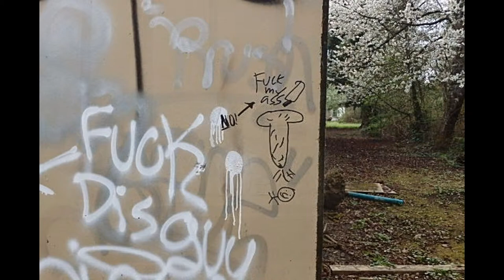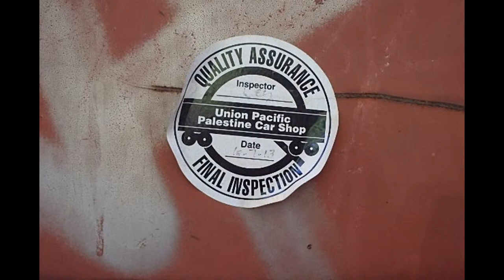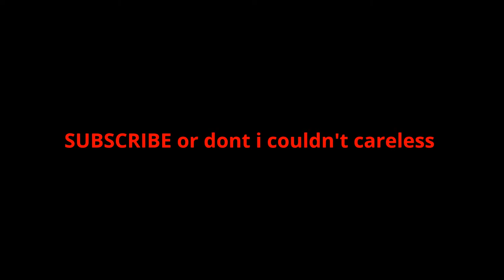Freight graffiti and moar ::1080p::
Freight graff yall! more videos soon to come! in Portland Oregon